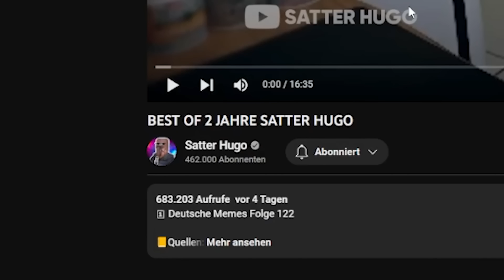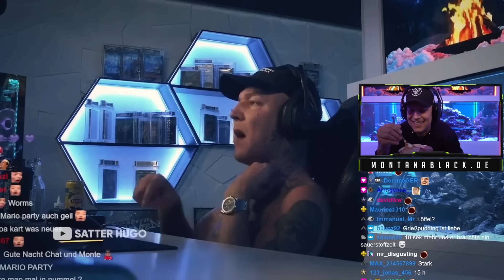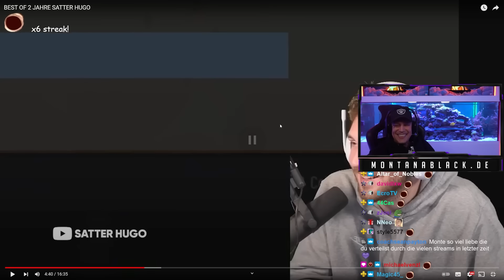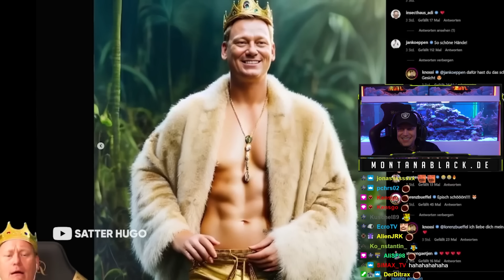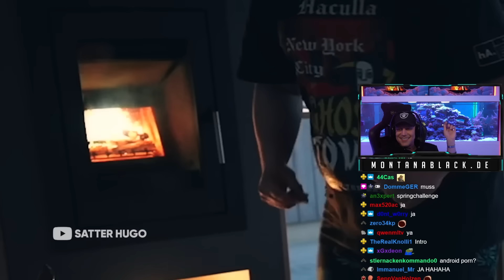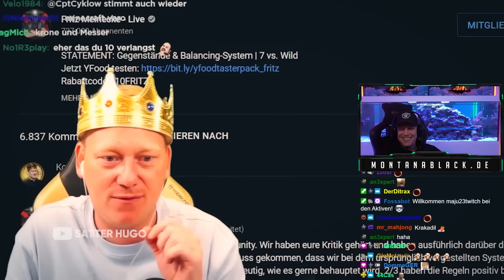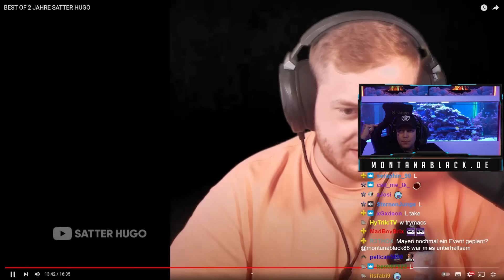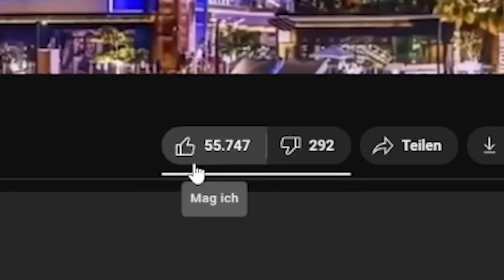REAKTION auf BEST OF 2 JAHRE SATTER HUGO!😂 MontanaBlack Reaktion